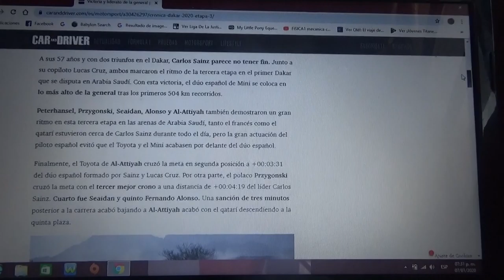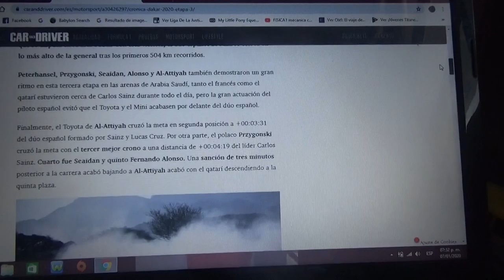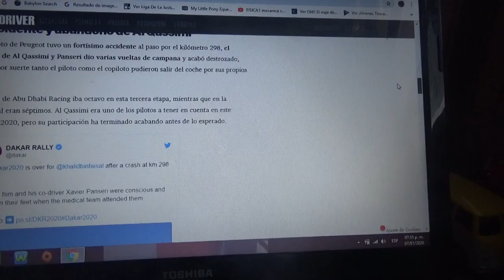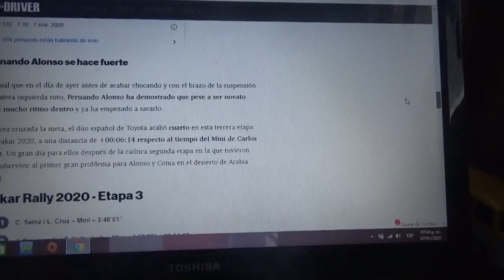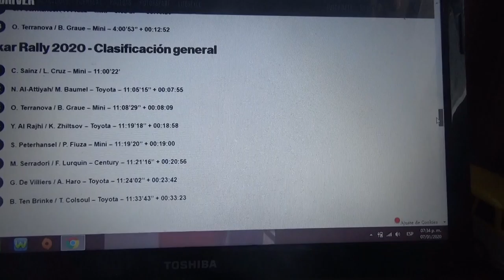Resumen Etapa 3 Rally Dakar 2020